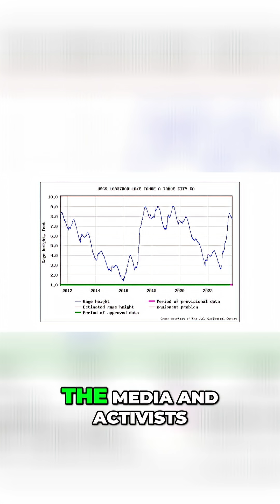Lake Mead & Lake Tahoe: Victims of climate change?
Not according to the data.
Water levels are driven by population growth and natural drought cycles—not warming.
Linnea Lueken brings the receipts.